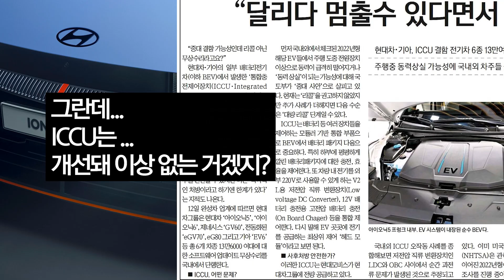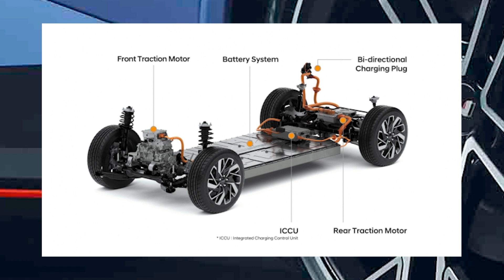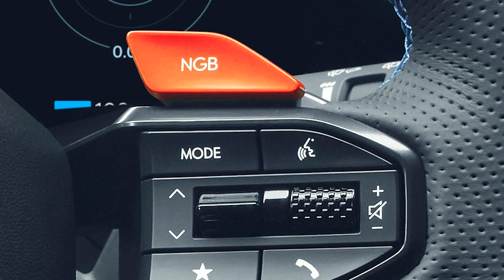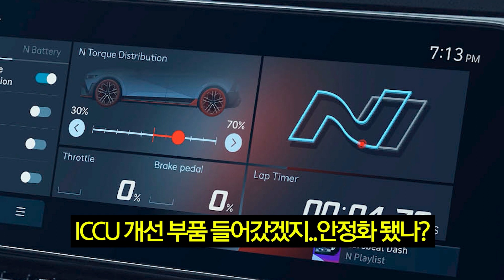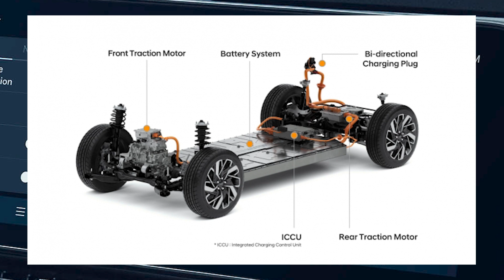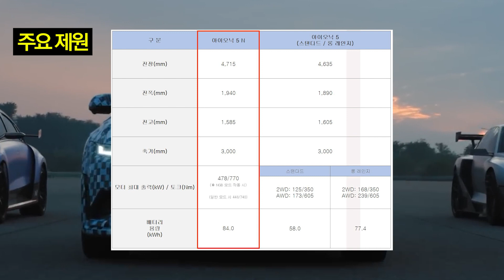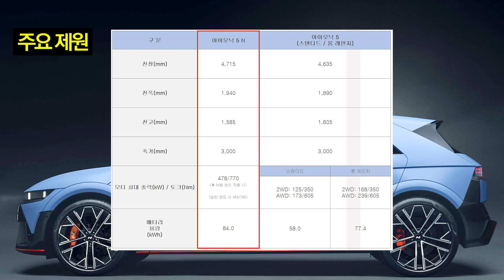650마력 아이오닉5N 현대차..ICCU 개선됐나? 대용량 84kwh 배터리 올리고 제로백 3.4초, 최초 N마크 전기차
Thankful recommendation channel :)